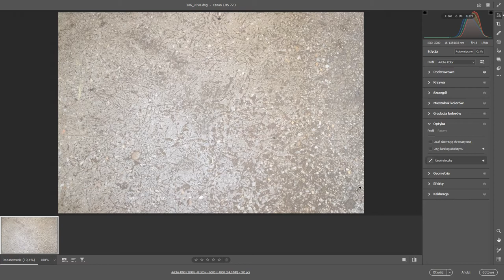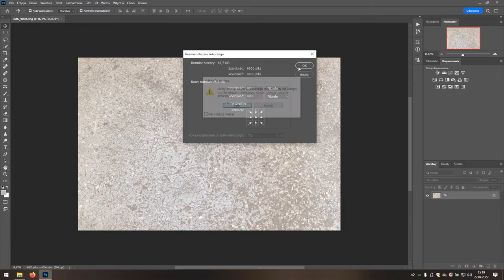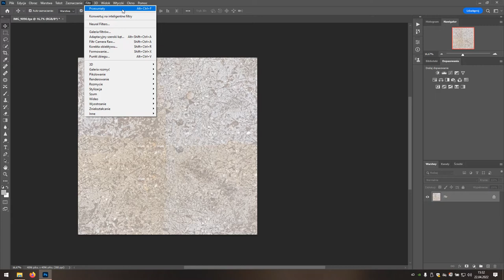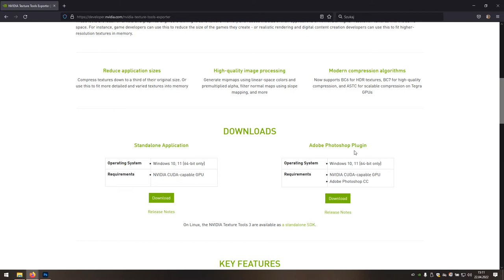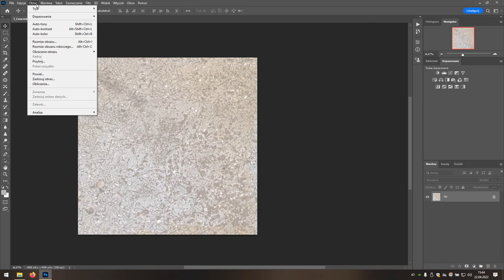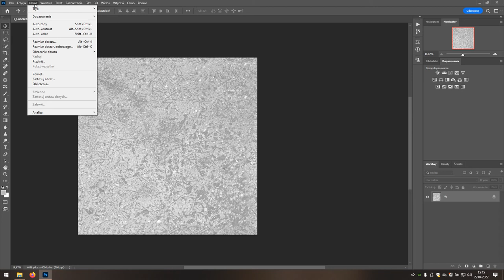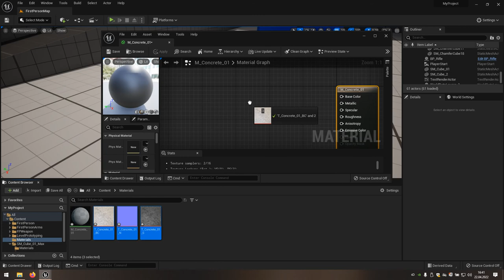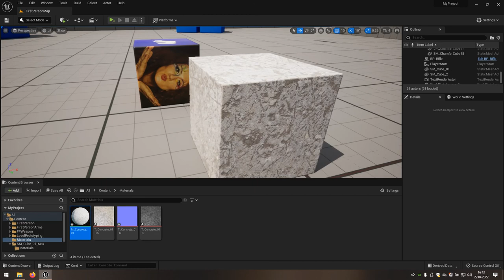Tworzenie tekstury (Photoshop)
Jednoodcinkowy kurs prezentujący jak na podstawie zdjęcia wykonać tekstury Base Color, Normal i Specular w programie Adobe Photoshop. Następnie pokazane jest jak wykonać przy ich pomocy materiał w silniku Unreal Engine 5.